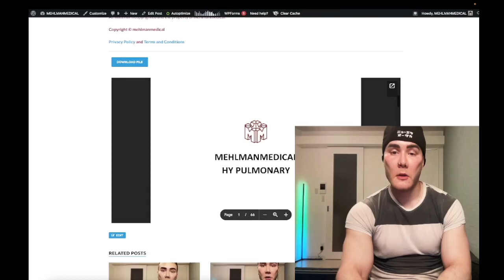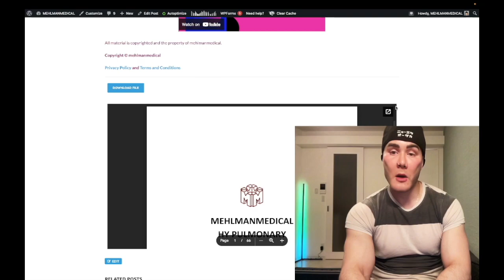Completely new/enhanced HY Pulmonary PDF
HY cardio PDF has been completely revamped.